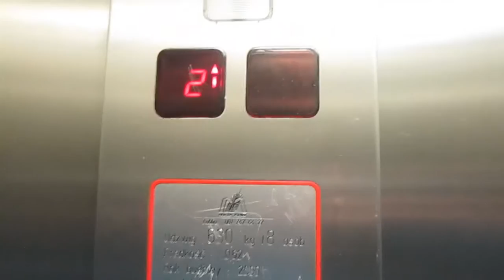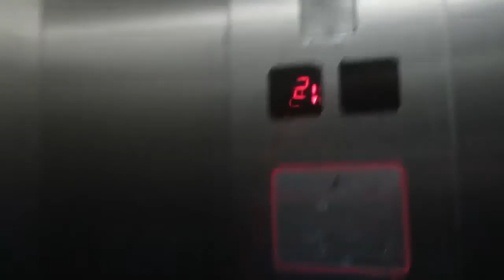Monitor traction elevator @C.H. Jagiellończycy, Częstochowa, Poland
-Brand: Monitor Polska
-Year of production: 2000
-Capacity: 630kg/8 persons
-Fixtures: DMG BL
-Serial number: 209075
-Floors served: 3(0,1,2)
-Location:
Street / ulica: Brzozowa 2/8
District / dzielnica: Wrzosowiak
Place / miejsce: Centrum Handlowe Jagiellończycy
City / miasto: Częstochowa, Poland